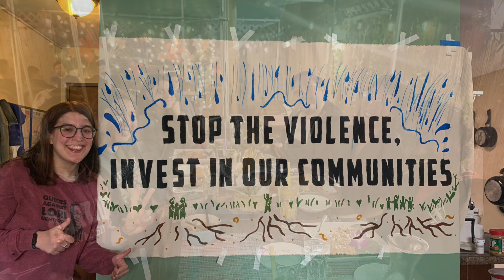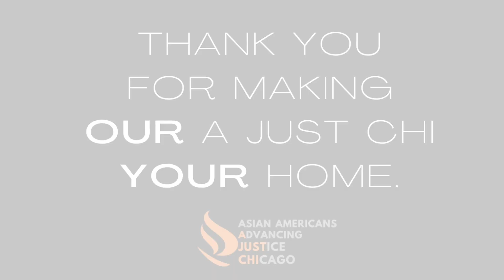My A Just Chi - 2022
This year, A Just Chi helped to usher through a successful milestone 30th anniversary for Asian Americans Advancing Justice | Chicago. A Just Chi's community leaders accomplished a lot in 2022, including supporting implementation of the Teaching Equitable Asian American Community History Act; directly addressing immigrant justice issues facing the community; and raising awareness around the Pretrial Fairness Act. A Just Chi works hard to educate the greater community and encourage civic engagement in service of Asian American, recent immigrant, and refugee community members.

This video is a small glimpse of what A Just Chi means as a community and to the leaders that make that community possible.

Videography & Photography: A Just Chi 2022 Cohort
Editing: Mark Anthony Florido